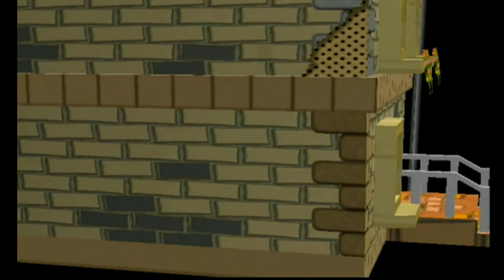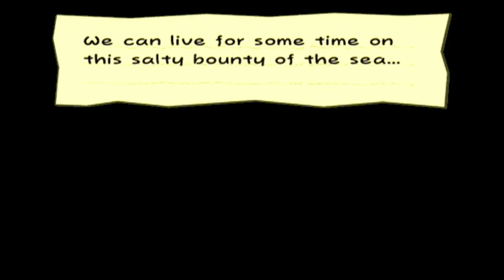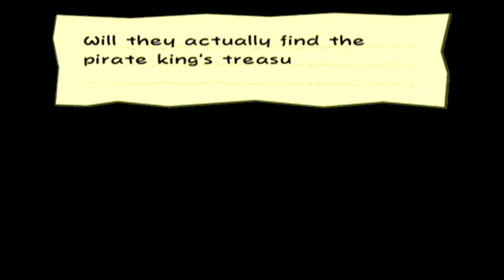Keelhaul Key: TTYD [part 12]